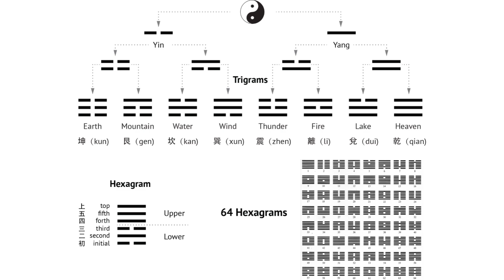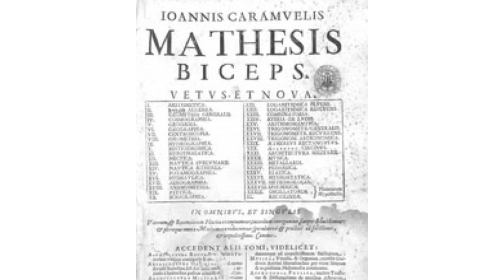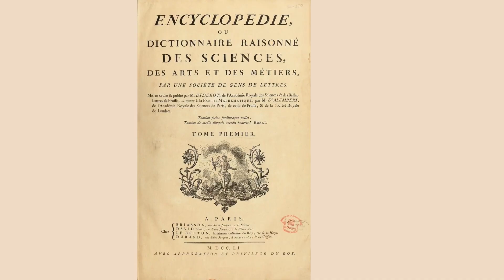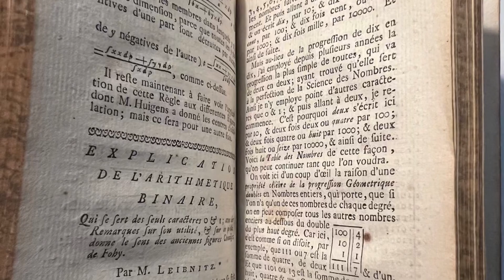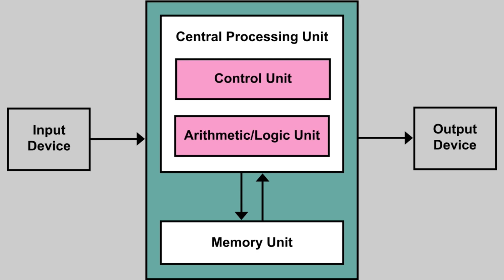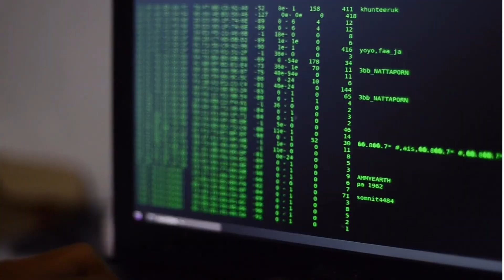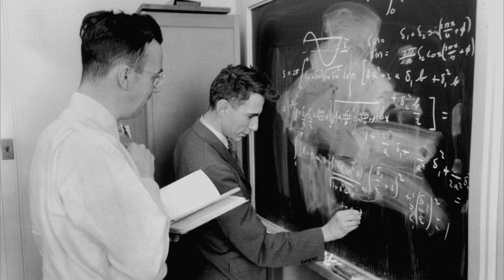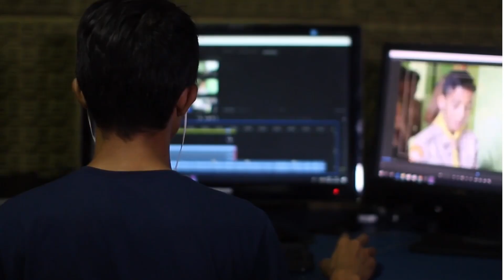El Número Binario: Del I Ching a Leibniz y la Revolución Digital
El número binario no solo es fundamental en la informática moderna, sino que tiene una historia fascinante que involucra a pensadores clave como Gottfried Wilhelm Leibniz y el I Ching, un antiguo texto chino.

En este video, exploramos cómo Leibniz desarrolló el concepto del sistema binario en el siglo XVII y cómo se conecta con el I Ching, un libro milenario que utilizó un sistema de símbolos binarios.

Descubrí cómo estos elementos históricos influyeron en la creación del sistema binario que conocemos hoy, y cómo ha transformado la tecnología y las matemáticas.

 ¡No te pierdas este viaje por la historia del número binario y su impacto en el mundo digital!